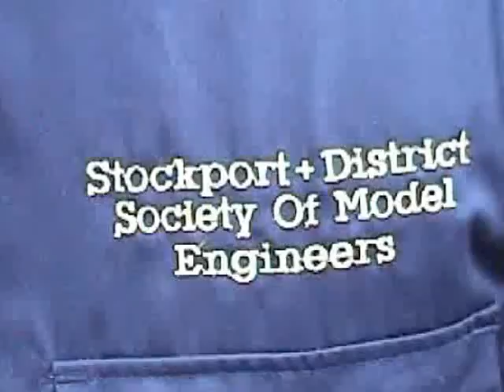Scale Model Steam Loco LNER B1 61011 Waterbuck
Taken at the Stockport & District Society of Model Engimeers Ltd running track at South Park Cheadle Hulme Stockport On 26 December 2011